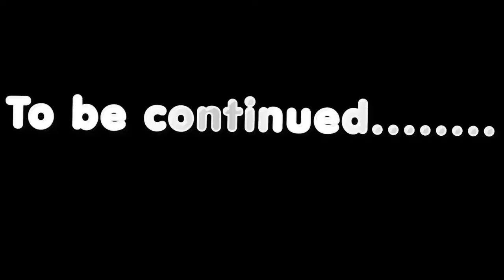SKATEBOARDING! PT.2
I love talking to you guys and getting to know you!

Don’t forget to do it like a pro!